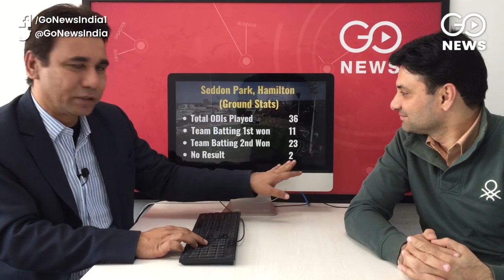Match Preview - India vs New Zealand, First ODI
India tour of New Zealand 2020 - India will take on New Zealand in the first ODI of the three-match series at Seddon Park in Hamilton on Wednesday (Feb.5). Check out the statistical preview and expected Playing XI in this special cricket video with Darain Shahidi & Sahir Usman